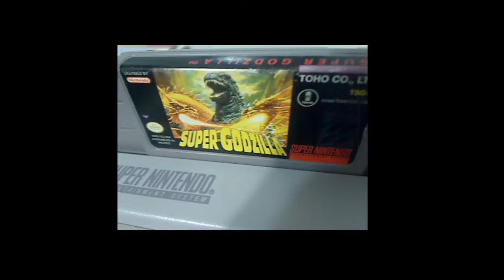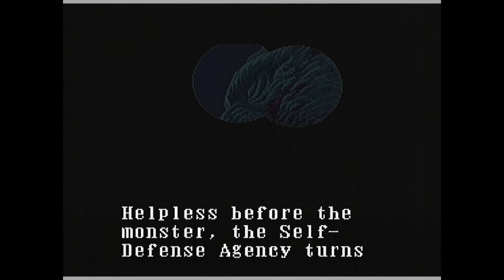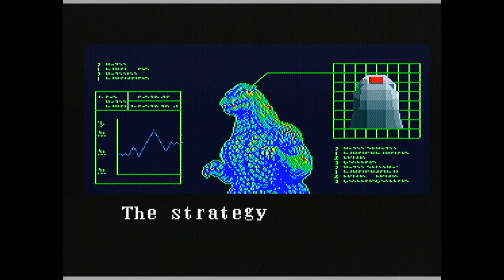Super Godzilla (Super NES) - up to Mechagodzilla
Super Godzilla developed & published by Toho Co., Ltd.